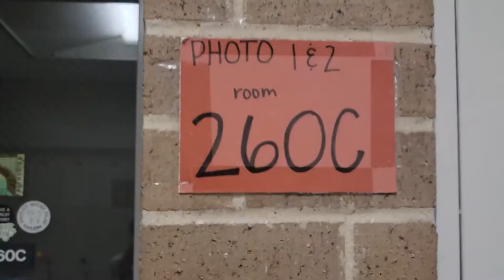Martin Student News (November 3rd)